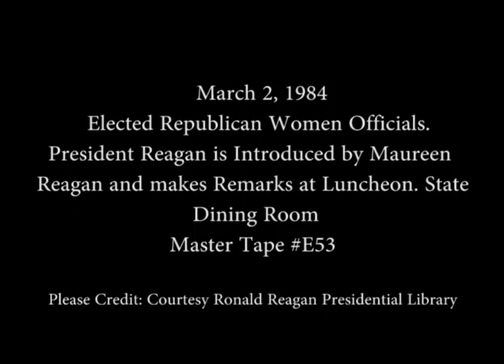President Reagan's Remarks at a Luncheon for Elected Republican Women Officials on March 2, 1984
Full Title: Elected Republican Women Officials. President Reagan is Introduced by Maureen Reagan and makes Remarks at Luncheon, President Reagan Answers Questions Then Departs in State Dining Room on March 2, 1984

Access Restriction(s):Unrestricted
Use Restriction(s):Unrestricted